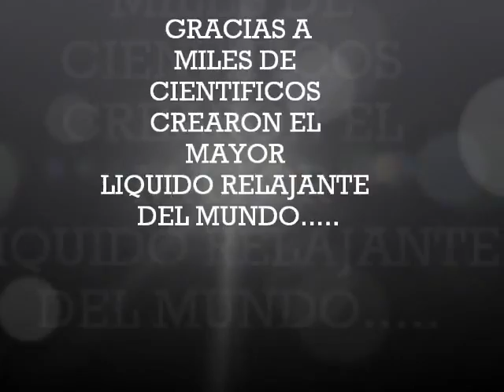Hoja de Vida Leonardo Fiorillo Cardenas.flv